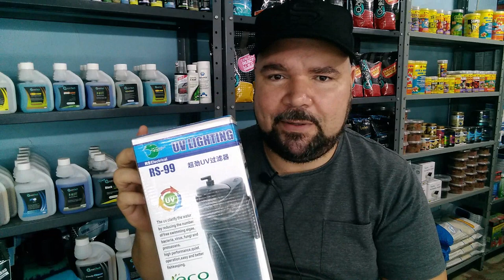Trocando lâmpada do esterilizador UV (RS-99)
Filtro Interno UV 8w 800L/H RS-99 RS Electrical

Indicado para eliminar algas, vírus, bactérias, fungos, parasitas e entre outros protozoários que estiverem em suspensão na água.
Indicado para uso em aquarios e lagos de até 300 litros.
A nova geração de filtros UV da familia RS chegaram para inovar tanto em eficiência como em design.
Apropriado para aquários de água doce e marinhos.
Corpo construído em ABS de alta qualidade resistente mesmo em condições mais agressivas.
Motor da bomba selado com resina epóxi garante excelente isolamento elétrico e 100% à prova d'água.
O Rs Electrical RS-99 oferece uma boa performance, e também tem características de fácil limpeza e manutenção. A substituição da lâmpada UV germicida interna é fácil, mas você deve prestar atenção para cortar a energia da bomba antes de iniciar a limpeza e manutenção, de modo a evitar perigos como choque elétrico e irradiação ultravioleta.
O filtro garante segurança para peixes e outros animais do aquário, já que a lâmpada UV é protegida por um tudo de quartzo, evitando que a radiação afete os peixes. O filtro possui ainda um refil com esponja para evitar que a sujeira mais pesada, como folhas em decomposição se alojem no compartimento da lâmpada UV, prejudicando assim seu poder de esterilização.

Modo de uso:
Coloque o filtro na lateral do aquário, fixado pelas ventosas traseiras.
O Filtro UV Rs Electrical RS-99 é um filtro multifuncional, equipado com uma bomba de 800l/h e lâmpada UV de 8w, esse filtro desempenha três funções em um mesmo produto, circulação da água, oxigenação e esterilização. Se não quiser usar a função de oxigenação basta não utilizar a mangueira.
È um produto eficaz para remover algas em suspensão ( aquelas que deixam a água verde ), e substâncias nocivas no aquário, de modo a proporcionar um ambiente saudável para peixes e plantas aquáticas.
Características:
Consumo: 8 Watts
Litros / Hora: 800 L/H
Fixação: Fixe o filtro através das ventosas traseiras
Voltagem: 110v
Medidas aproximadas: 29 x 9 x 10 cm (AxLxC)
Lâmpada Ultra Violeta de 8 Watts.
Controle de fluxo de vazão da bomba.
Luz piloto para verificar o funcionamento da lâmpada
Completo com ventosas para fixação.
Em conformidade com as normas de segurança CE e ROHS.
Possui em si um tubo de quartzo que previne a radiação ultra violeta.
Possui regulagem de vazão.